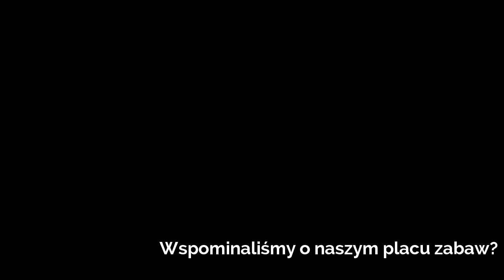Knajpka Zieleniak na Warszawskim Grochowie Zaprasza